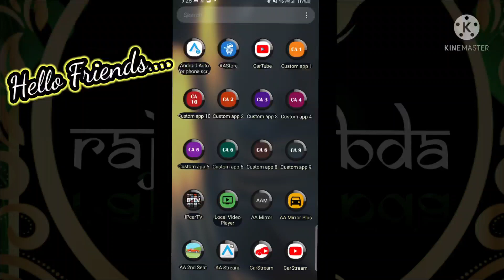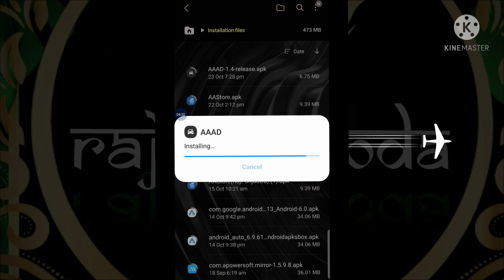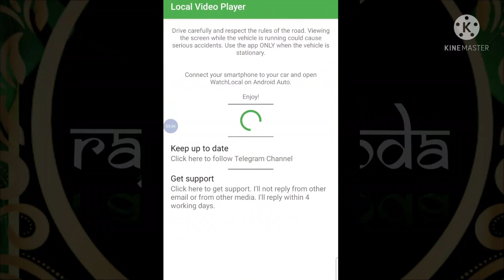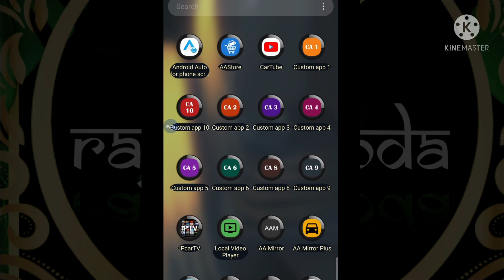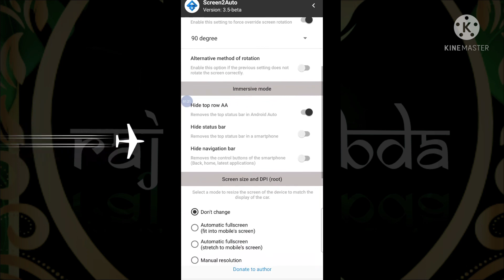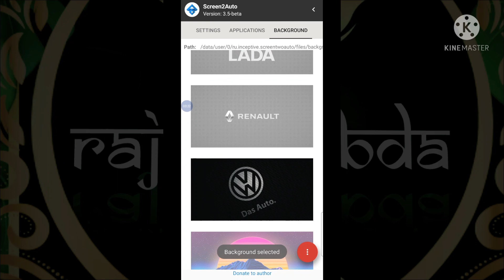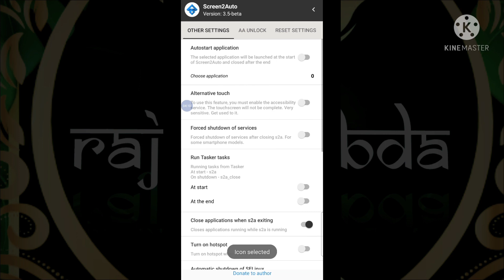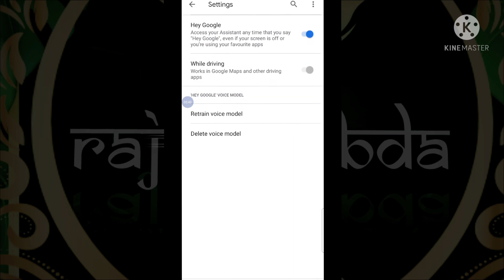Tutorial Android Auto | Screen2Auto | Black Screen Issue Solved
Android Auto | Screen2Auto | AASTORE | AAAD  | Black Screen Issue